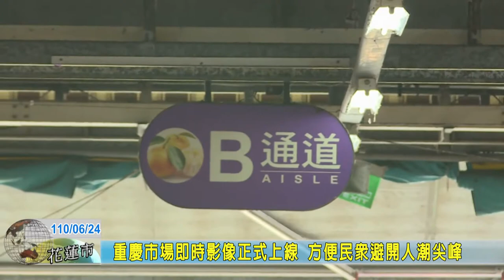20210624 06 重慶市場即時影像正式上線 方便民眾避開人潮尖峰